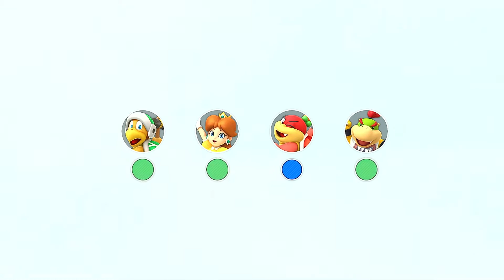Super Mario Party Daisy vs Bowser Jr vs Hammer Bro vs Pom Pom #87 Whomp's Domino Ruins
Super Mario Party Daisy Gameplay in Whomp's Domino Ruins (10 Turns / CPU Level Master COM Difficulty) ◆【Super Mario Party Mario Party Mode